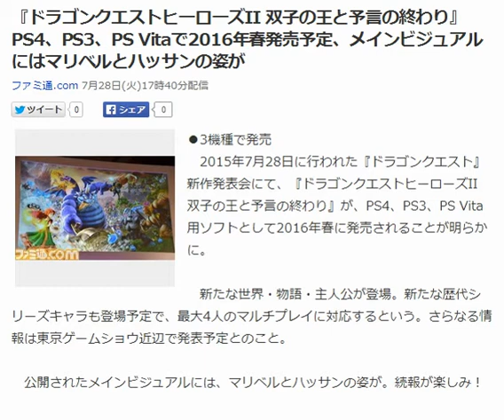『ドラゴンクエストヒーローズII 双子の王と予言の終わり』PS4、PS3、2016年春発売予定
今の仕事を、いつまで続けますか？

自分の才能をもっと生かして、
時間とお金の両方がほしい！
そんな風に思っていませんか？

『ドラゴンクエストヒーローズII 双子の王と予言の終わり』PS4、PS3、PS Vitaで2016年春発売予定、メインビジュアルにはマリベルとハッサンの姿が
ファミ通.com 7月28日(火)17時40分配信

●3機種で発売
　2015年7月28日に行われた『ドラゴンクエスト』新作発表会にて、『ドラゴンクエストヒーローズII 双子の王と予言の終わり』が、PS4、PS3、PS Vita用ソフトとして2016年春に発売されることが明らかに。

　新たな世界・物語・主人公が登場。新たな歴代シリーズキャラも登場予定で、最大4人のマルチプレイに対応するという。さらなる情報は東京ゲームショウ近辺で発表予定とのこと。

　公開されたメインビジュアルには、マリベルとハッサンの姿が。続報が楽しみ！